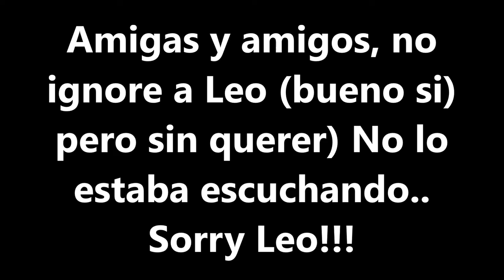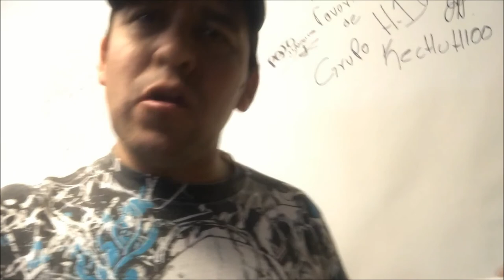Tamos bien jodidos - Diciembre 20, 2017 - Nosotros Los Chilos - Vlogs Diarios